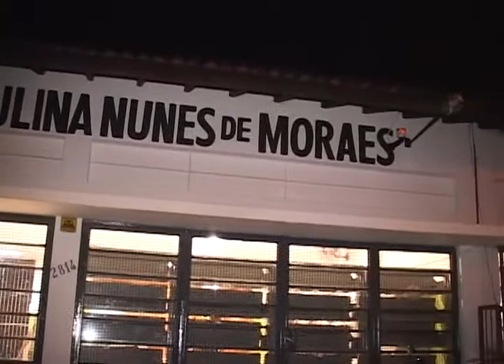Aula Inaugural CEEJA